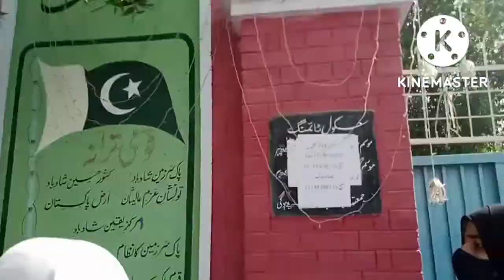Today the first day of the new school of children ,Today the kids are very happy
Today the first day of the new school of children
Today the kids are very happy